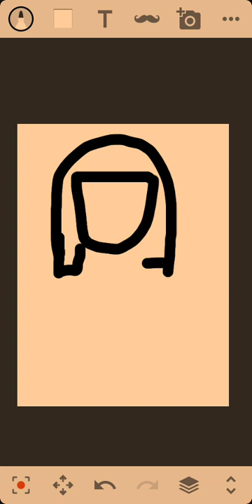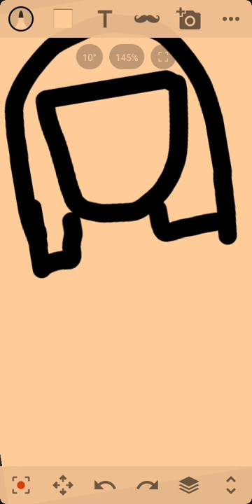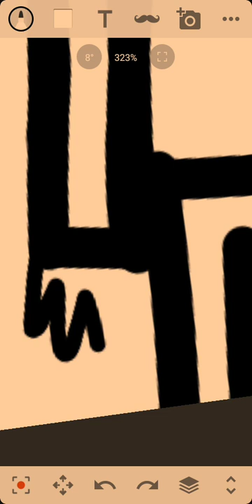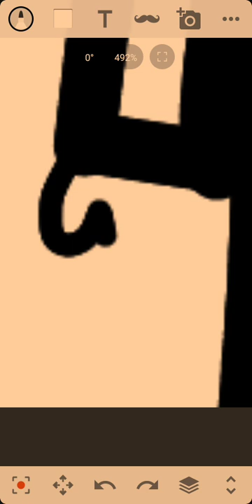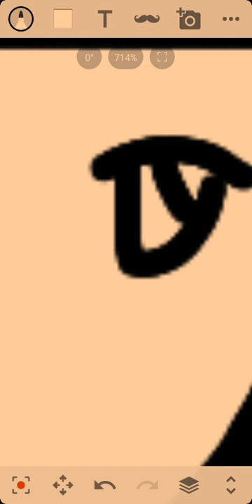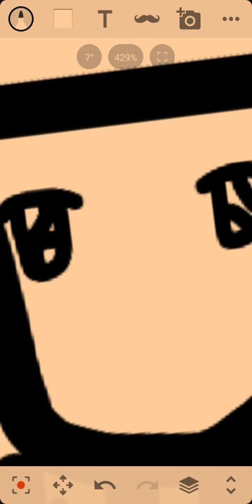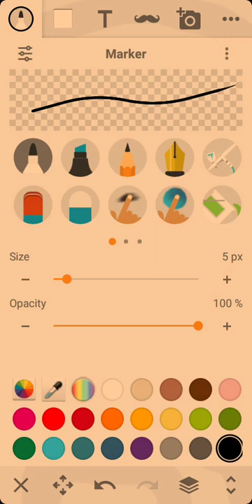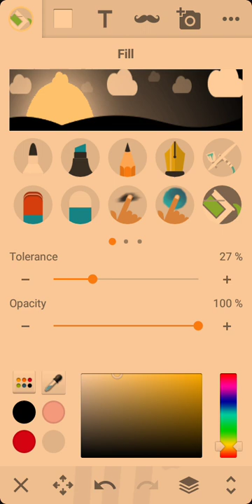Cute girl part 1